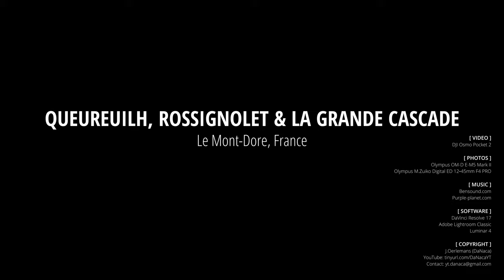Cascade du Queureuilh, Rossignolet & La Grande Cascade du Mont-Dore, Le Mont-Dore, France [4K]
A short impression of a visit to 3 waterfalls that are close together near Le Mont-Dore in Auvergne-Rhône-Alpes, France:

[Cascade du Queureuilh]
Picturesque waterfall on the Ronde des Cascades hiking path with a 20-m. plunge over basalt columns.

[Cascade du Rossignolet]
Scenic waterfall, reached by a shaded path, with a veil-like cascade over a volcanic ash deposit.

[Grande cascade du Mont-Dore]
A 30m waterfall just outside the village of Mont Dore. Mont Dore is located south west of Clermont Ferrand in the region Auvergne/Puy de Dome, France. La Grande cascade du Mont Dore has its source at the plateau Balayé at an altitude of 1.450 meters.

[ COPYRIGHT ]
J.Oerlemans (DaNaca)